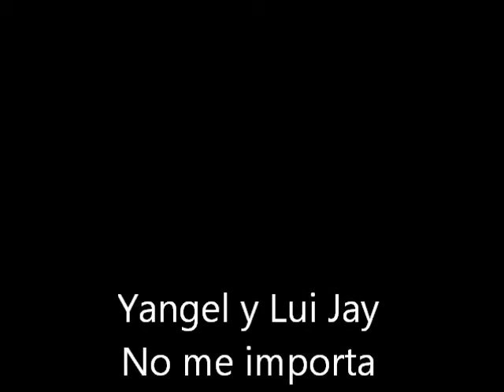Yangel y Lui Jay - Ahora o Nunca Preview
Yangel y Lui Jay